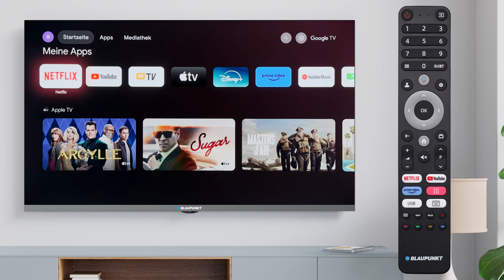Vollständiges Aus- und Einschalten des Fernsehers (Systemneustart). BLAUPUNKT Google TV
Drücken Sie lange die Ein-/Aus-Taste. Google TV (OS Android TV 11) (DE) BLAUPUNKT HBG5000, FBG5000, FBG5010, UBG6000, UBG6010, QBG7000, QBG7500, QBG8000 SERIE